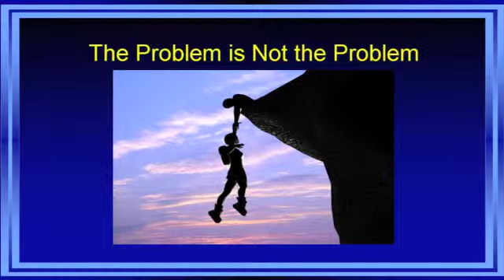Ben Franklin Institute Speaker Colin Ross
Colin Ross, MD, is an internationally renowned clinician and researcher in the field of traumatic stress and trauma related disorders.